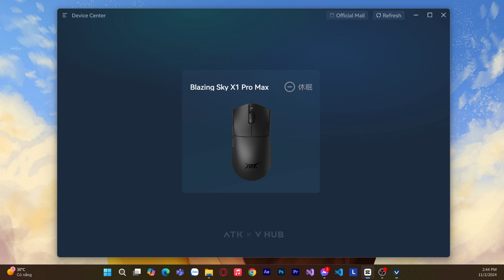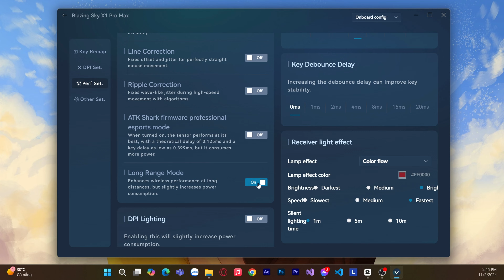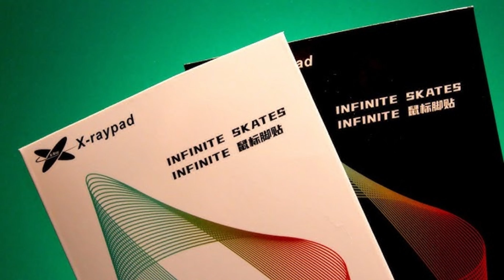ATK X1 promax - Là đã hết hot chưa???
Chào mừng các bạn đã đến với Ếch Thích Tech, kênh review chuyên đưa ra những thông tin quan trọng về sản phẩm, nhằm hỗ trợ các bạn trong quá trình đưa ra quyết định mua hàng của mình.
Đây là video giới thiệu chi tiết về sản phẩm chuột gaming công thái học ATK X1 promax, một em chuôt gaming đến từ thị trường Trung Quốc và sở hữu ngoại hình giống đến 95% Razer Viper v3 pro. Đồng thời ATK X1 promax cũng sở hữu một hệ thống phần cứng thuộc top hiệu năng gồm: mắt đọc PAW3950 có khả năng điều chỉnh DPI từ 50 đến 36K, MCU nordic52480 cho phép người dùng có thể kết nối lên tới 8K polling rate. ATK X1 promax không chỉ là một bản clone của viper v3 pro mà còn là lựa chọn thay thế xứng đáng cho những ai không muốn chi quá nhiều tiền cho sản phẩm đến từ thương hiệu lớn nhưng vẫn muốn chuột của mình sở hữu cả tá tính năng xịn xò.
Welcome to Ech Thich Tech(Frog loves Tech), a review channel that specializes in providing important product information to assist you in making your purchasing decision.
This is a detailed video introduction to the ATK X1 promax ergonomic gaming mouse, a gaming mouse from the Chinese market that looks 95% like the Razer Viper v3 pro. At the same time, the ATK X1 promax also has a top-performance hardware system including: PAW3950 sensor with the ability to adjust DPI from 50 to 36K, MCU nordic52480 allowing users to connect up to 8K polling rate. The ATK X1 promax is not only a clone of the viper v3 pro but also a worthy alternative for those who do not want to spend too much money on products from big brands but still want their mouse to have a bunch of cool features.
Video nhận được sự tài trợ đến từ QM Tech, mình sẽ để link mua hàng ở đây, anh em cùng tham khảo nha
0:00 - Kể chuyện
1:11 - Ngoại hình
4:46 - Tính năng
6:37 - Trải nghiệm cá nhân
7:29 - Tổng kết
Gặp chúng mình ở những nền tản khác tại